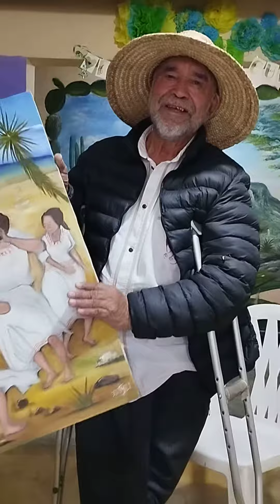PINTORA GLORIA GARCIA. DEXTHÓ DE VICTORIA. HIDALGO. 20221227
Presentación del cuadro pintado por la Mtra. Gloria García, en Dexthó de Victoria, San Salvador, Estado de Hidalgo